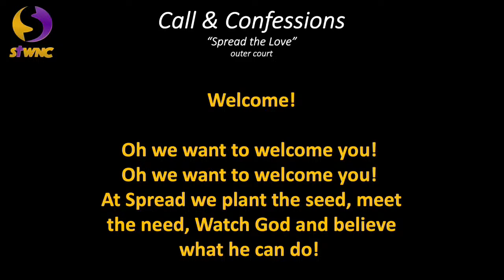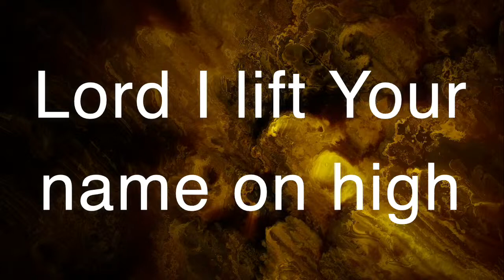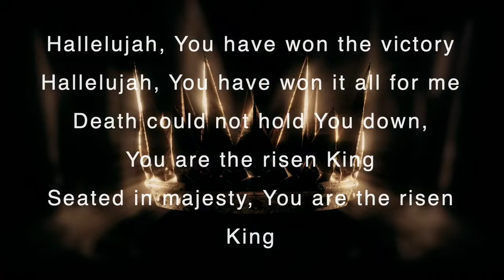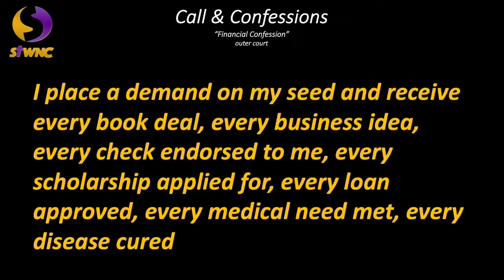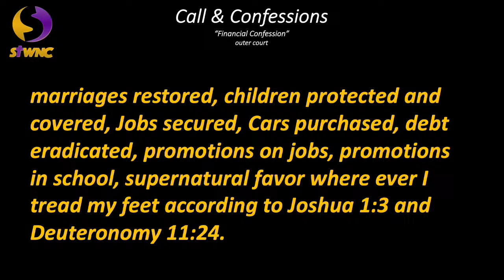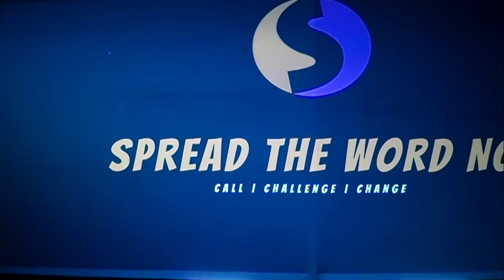Alive Spread NC Sunday Encounter | March 31, 2024 | Pastor Archie Smith, Th.M.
Welcome HOME!  Thank you for joining Pastor Archie Smith, Th.M. and Spread The Word NC for WORSHIP!!!

Come in, LIKE, TAG, & SHARE! Your participation is greatly appreciated!

SOW INTO KINGDOM WORK!!
Ways to Sow
Givelify: Spread The Word NC